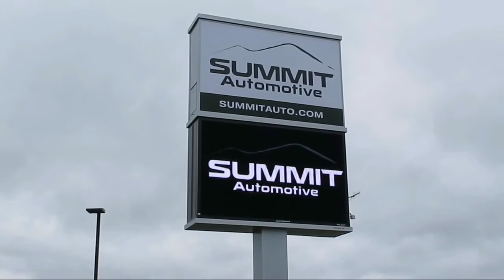2018 Chevrolet SILVERADO 1500 LT Used. walk around for sale in Fond Du Lac, Wisconsin,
2018 Chevrolet SILVERADO 1500 LT Stock Number: 11004 Vin:3GCUKREC9JG523758

Summit Automotive
815 S Rolling Meadows Dr